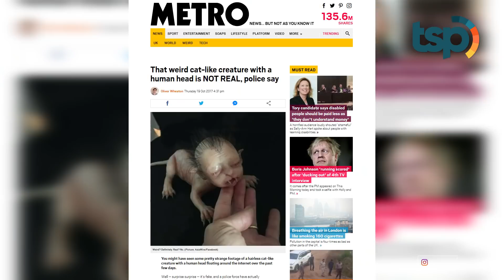Tentara Rusia Ini Viral Karena Push Up Tanpa Tangan, Inilah Analisa Dibaliknya...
Tentara ini terlihat push up tanpa tangan, inilah analisanya.